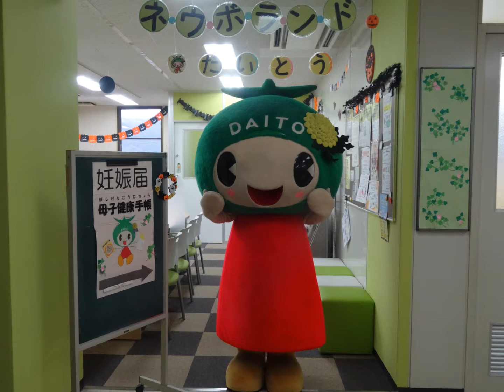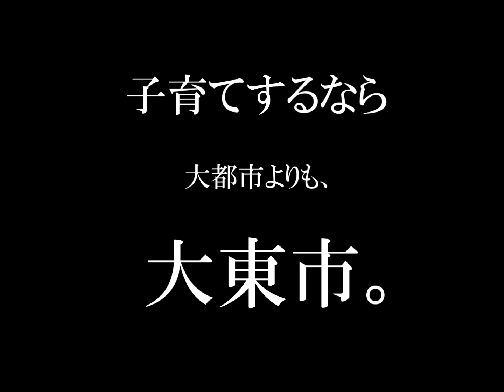離乳食完了期（月齢12～18か月頃)・「鮭と野菜の甘酢あん」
大東市離乳食番外編！
離乳食完了期（月齢12～18か月頃)・「鮭と野菜の甘酢あん」の作り方です。

※赤ちゃんの食欲や発育・発達には個人差があります。月齢や進め方は目安です。赤ちゃんの様子を見ながら離乳食を進めましょう。
※食物アレルギーのリスクが疑われる場合や診断されている場合は、医師の指示に従って進めてください。